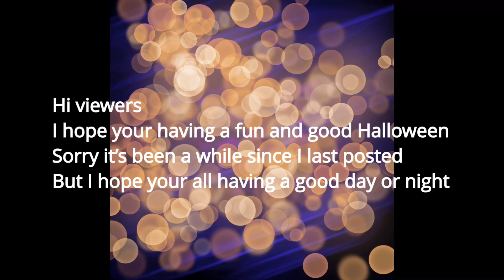51st video happy Halloween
Made with Filmora,FlipaClip and Procreate on my new iPad

I hope you all have a great Halloween